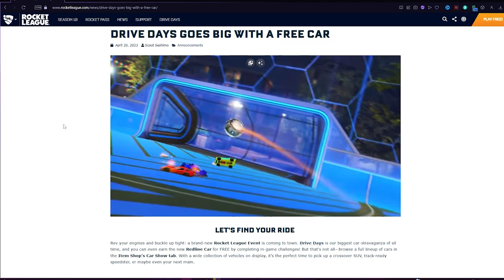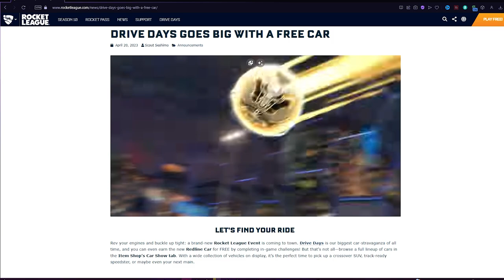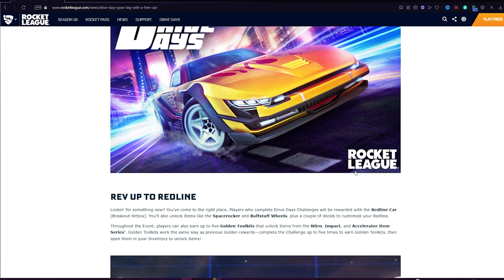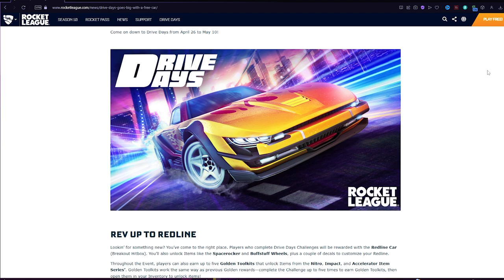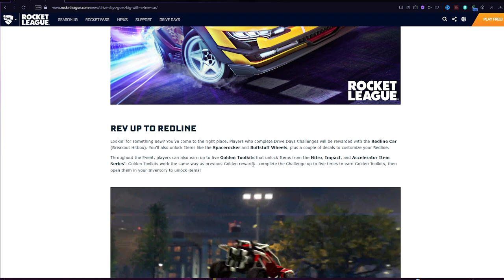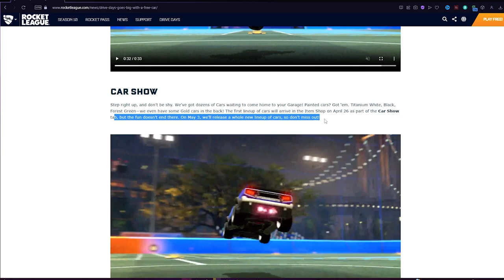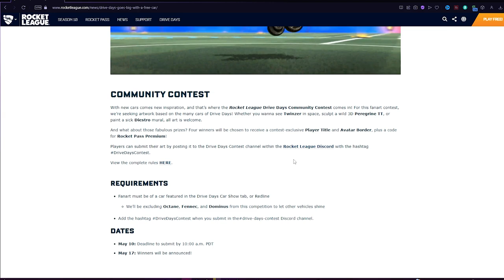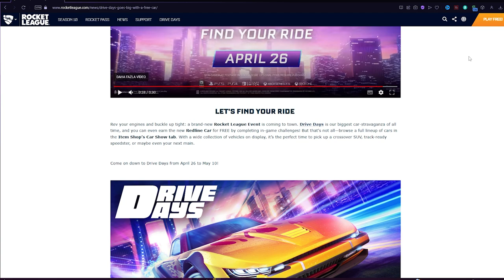OYUNUN EN İYİ ETKİNLİĞİ GELİYOR! | Bedava Araba, Bedava 500 Kredi | ( @AydinhoShorts Rocket League Türkçe)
Selam arkadaşlar bu videoda Rocket League'de bedava araba ve bedava kredi veren drive days etkinliğine bakıyoruz, keyifli seyirler.